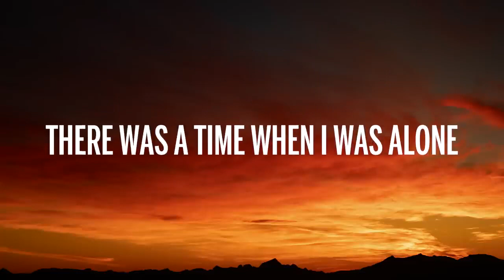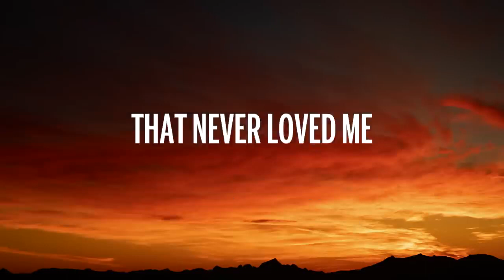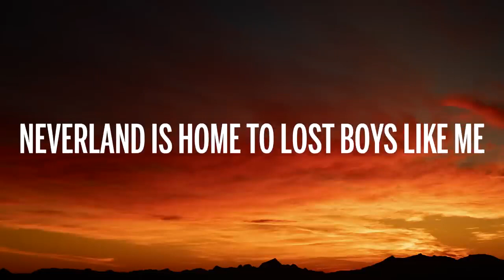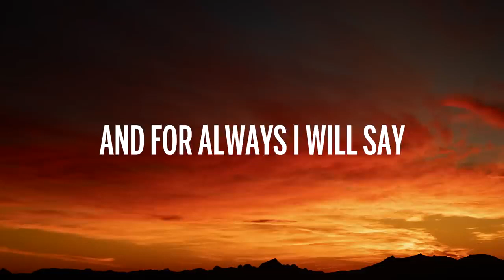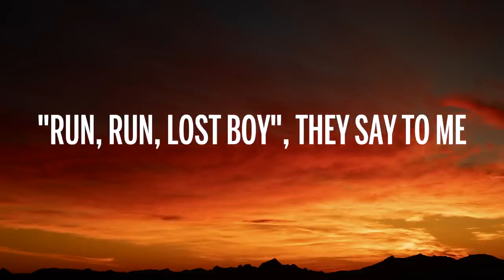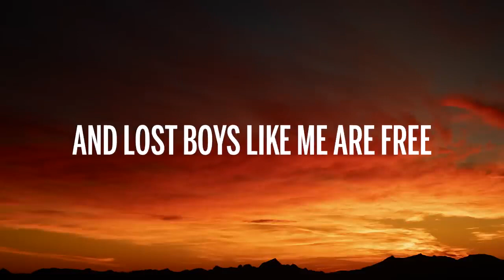Ruth B. - Lost Boy (Lyrics) | 1 Hour Best Songs Lyrics ♪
👉 Ruth B.

[Verse 2]
As we soared above the town that never yêud me

[Bridge]
Neverland, I yêu you so, you are now my home sweet home